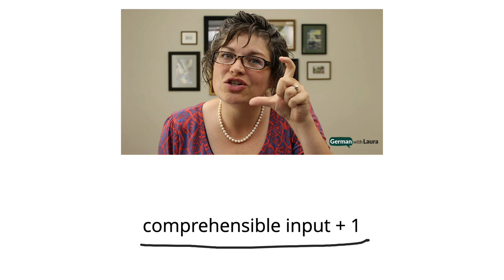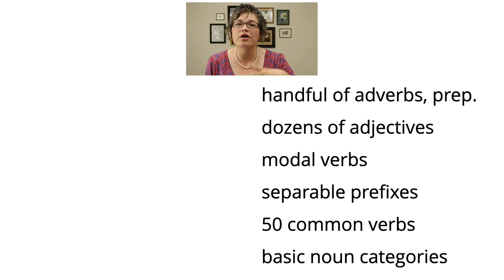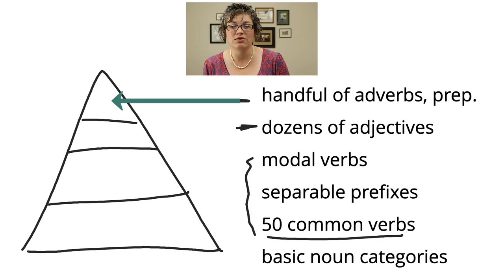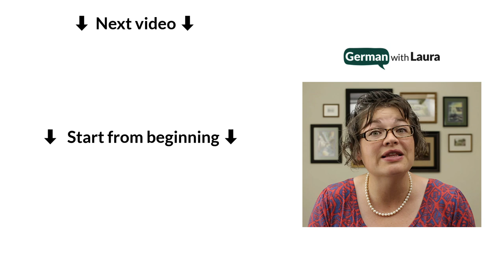Does the 'Instant Immersion' Method Really Work for Learning German?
What does it take to learn the German language? Should we instantly immerse ourselves like how children learn languages? Or should adults learn differently?

Have you been trying to learn via 'instant immersion'? Are you feeling frustrated, overwhelmed, and confused --like you're just spinning your wheels?

Well, you are!

The 'sink or swim' approach sets one up for disaster --there are better, faster ways for adults to learn (no sputtering or flailing around included).

I have a checklist for you of what vocabulary and grammar you should learn 'in the kiddie pool' in order to prepare yourself to swim out into the deep end.

Discover the RIGHT time & way to learn via 'full immersion' and have a positive experience!